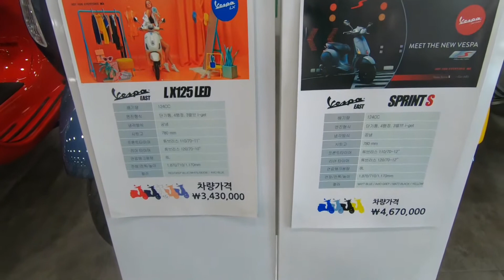베스파 이스트 vespa east 방문 [베스파 라이프 vespa life]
명불허전 베스파 최고매장:)
베스파 베스파이스트 vespa vespa east